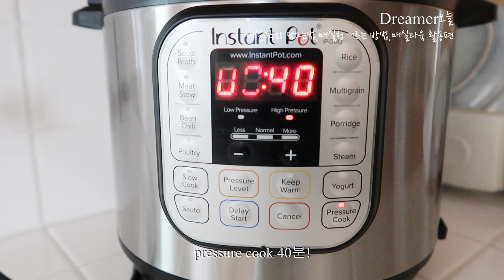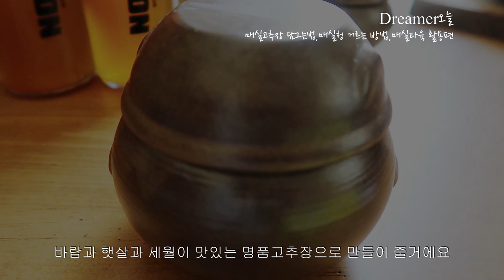[드림웍스이야기]매실고추장 담그는법/매실청거르는법/매실과육활용법Dreamer오늘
18년차 드림웍스에 출근하고있는 Dreamer오늘입니다
30년후의 나를 위해 열심히 살아가는 흔적을 남기려합니다
30년후의 나에게 선물을 준비합니다
*여러분 해마다 매실청 거르기 하신후
매실 과육 어떻게 하셨어요?
올해부터는 버리지마시고
저랑 같이 매실찹쌀고추장 만들어봐요^^

매실과육 250g, 매실청 100ml, 고추가루300g, 메주가루60g, 물1L
찹쌀,귀리가루 각각 50g, 소금200g, 프락토올리고당 100ml, 소주1잔
*여러분 단것 좋아하시면 매실청 액기스 or 조청 or 올리고당 더 넣으셔도 됩니당^^

*매실효능
체내의 독소를 제거
피로회복에 좋다
체질개선효과있다
간장을 보호하고 간기능을 향상시킨다
해독작용이 뛰어난다
소화불량 위장장애를 없앤다
만성변비를 없앤다
피부미용에 좋다
열을내리고 염증을 없애준다
칼슘의 흡수율을 높인다
강력한 살균 살충작용
*10분고추장